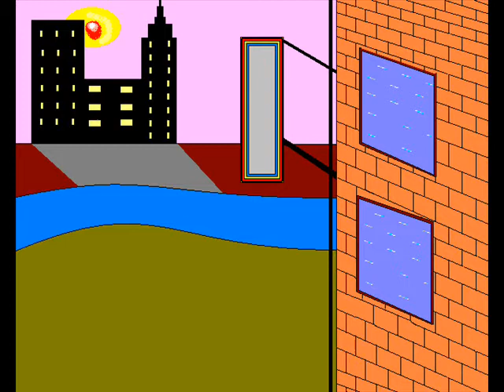Lower East Side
Smoking Guitar was playing in various scenes and was living pretty good in a flat in Lower East Side. Steve "the healer" Taggart became his flatmate, after his wife filed the divorce case.
Rod Blouset arrived in New York a few months before. He was coming from France hoping to get a contract in film industry. Meanwhile he was playing saxophone "in the street". Taggart was coming home after his time at the voodoo temple and bumped into Blouset. The healer was deeply impressed by his music and invited him at the flat with Smoking Guitar for a good jam session.
They wrote this tune, later on recorded at bluesbox.